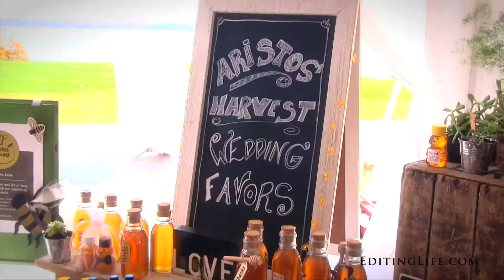Bohemia River Overlook 2018 Fall Bridal Show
Filmed by Matt Buerhaus.  Music: “Slow Motion” by Jessica Villa. Licensed through Soundstripe.